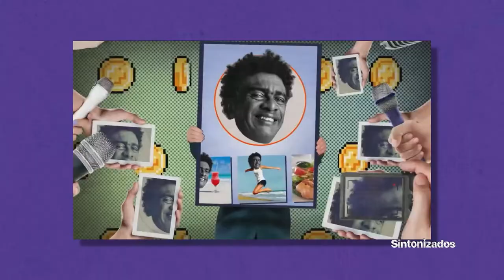Sintonizados com Helio de La Peña - Parte 2